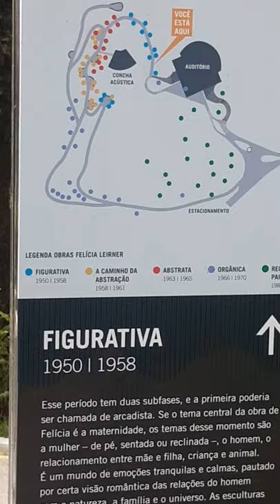Natureza e arte no Museu Felícia Leirner em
com um pequeno tour pela trilha nos jardins do Museu Felícia Leiner que reúne as esculturas da artista em fase figurativa. O museu foi inaugurado em 1979, em Campos do Jordão/SP e fica em uma área de mata com 35 mil m² em plena Serra da Mantiqueira.

Reúne um conjunto de 85 obras entre bronze, cimento branco e granito, distribuídas ao longo do jardim. (Vamos mostrar mais detalhes em um próximo vídeo aqui no canal. 😉

A artista que é da Polônia e mudou-se para o Brasil em 1927, escolheu camposdojordao para morar em meados de 1962 em busca de uma vida junto à natureza. E essa paixão pela natureza e por camposdojordão se uniram na criação de suas obras e do museu que já foi considerado um dos mais importantes do gênero.

E aqui entre nós, arte e natureza, só pode resultar em uma combinação perfeita, concorda?! Conta pra gente nos comentários. Nos conte também se você já teve a oportunidade de conhecer Campos do Jordão e esse museu. 😉👇

🎬 Vídeo da série dicadepasseio com o